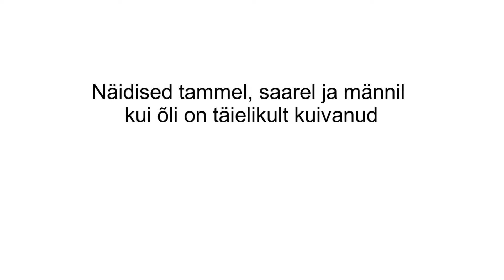OSMO TOONIV ÕLIVAHA, LÄBIPAISTEV 3118 Graniithall